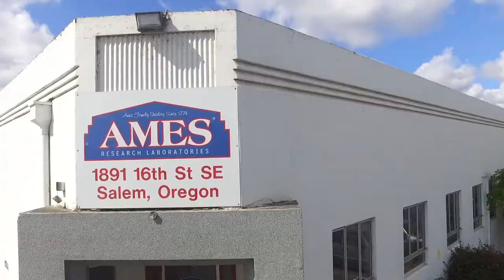Who is Ames?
Who are we? We are Ames Research Laboratories! We are a leading manufacturer of waterproof coatings completely manufactured in the USA, and we are here to serve you.